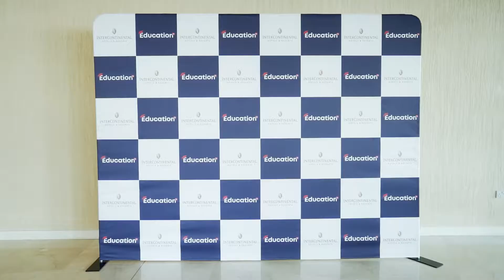Education 2.0 Conference Track 2- Dubai Edition | Glimpses - Day 2